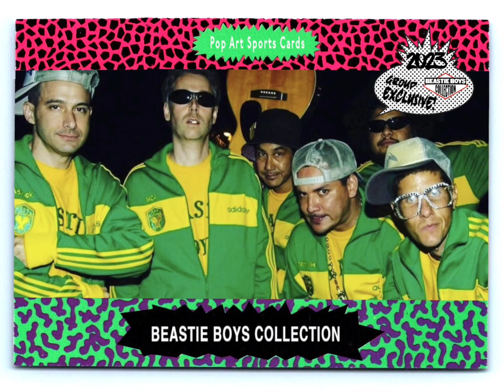Beastie Boys - Remote Control ( Bone Crush 2023 CD )( Pirate Booty )